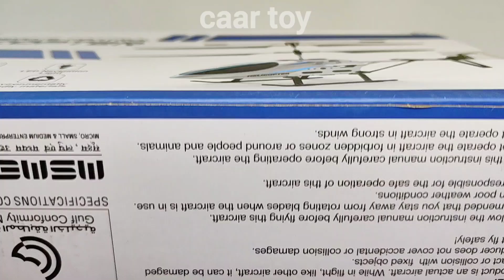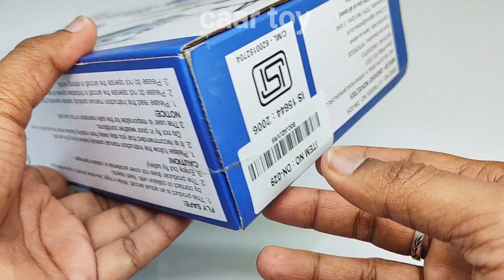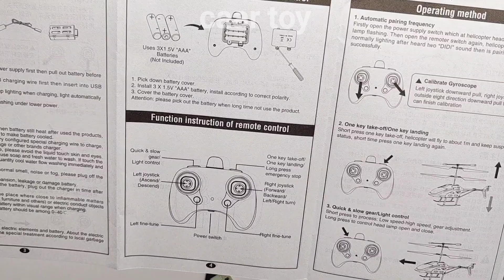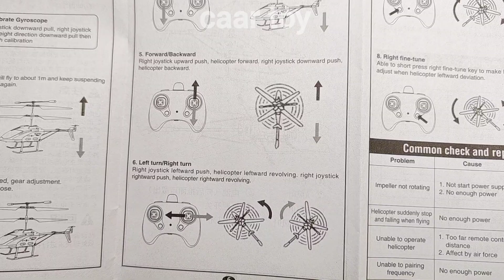3.5 Channel Rc Helicopter Unboxing | 2.4Ghz Rc Helicopter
3.5 Channel Rc Helicopter Unboxing | helicopter | rc helicopter | 2.4Ghz Rc Helicopter